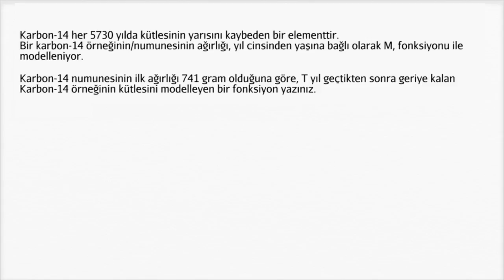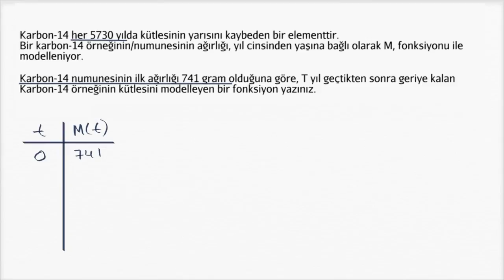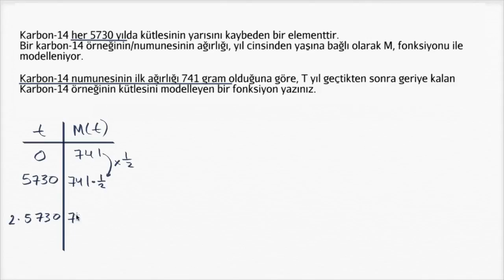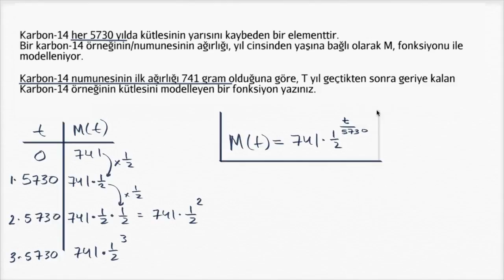Üstel Modeller Oluşturma: Yarı Ömür (Matematik)(Cebir)